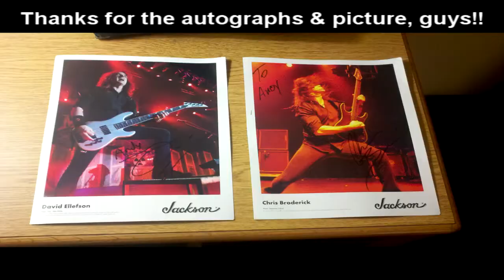Meet & Greet - 11 - David Ellefson & Chris Broderick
11 - Meet & Greet - David Ellefson & Chris Broderick Jackson Guitar & Bass Clinic @ Guitar Trader/Music Power San Diego [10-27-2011] 720p. Enjoy!

TheAndySan